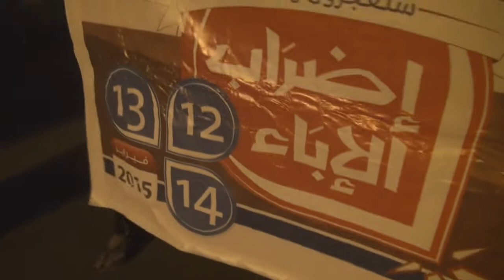في بداية فبراير أهالي سماهيج ينطلقون بمسيرة "ماضون حتى إسقاط النظام" 1/2/2015 Bahrain